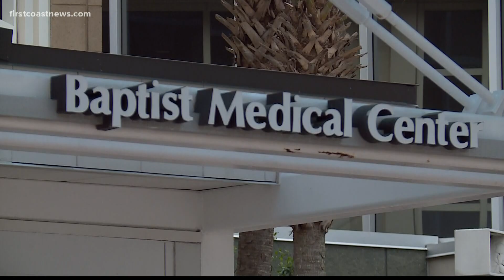New studies suggest blood type could play role in risk of COVID-19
A newly released study found among those who tested positive for COVID-19, more had types A, B or AB blood than Type O.